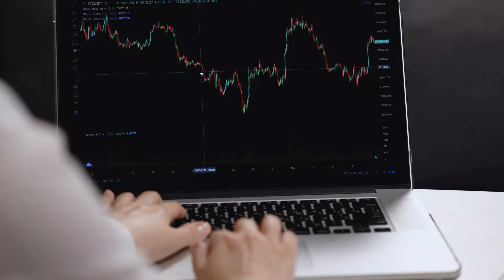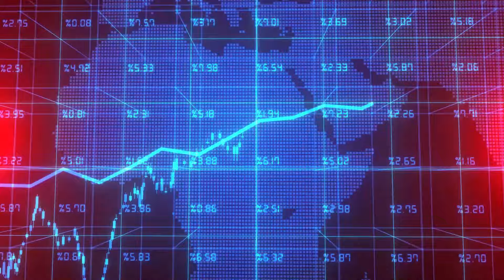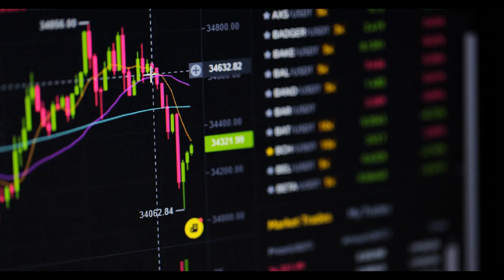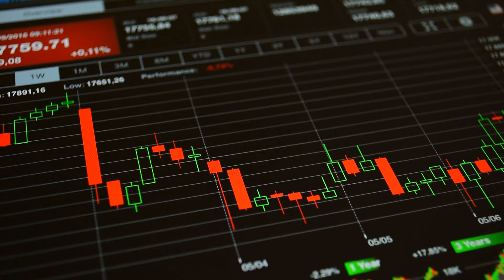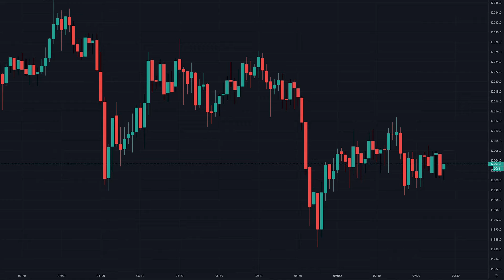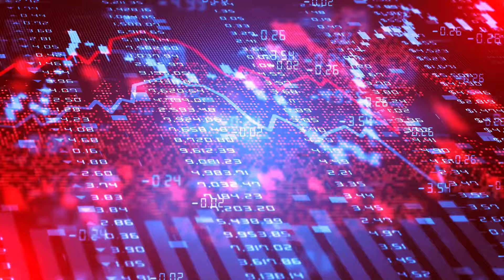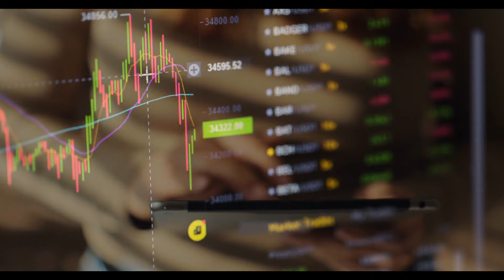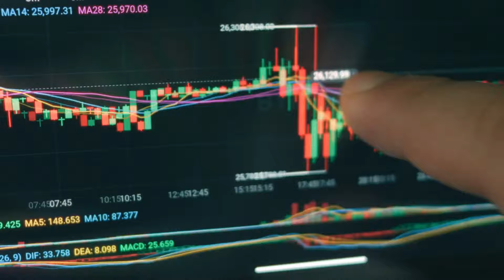AMC STOCK UPDATE: AMC SHORTS TRAPPED IN TRILLIONS! $196/SHARE!